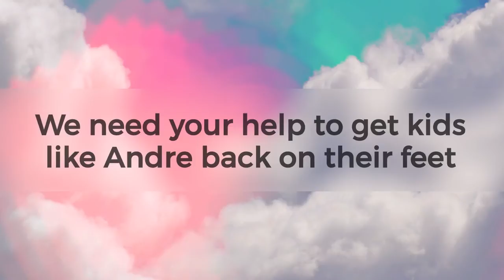Little Heroes Foundation's Centre for Robotics and Innovation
We are building Australia’s first ‘Centre for Robotics and Innovation’ with its doors set to open in August, 2016.
It’s a $4 million project to be located at the Women’s and Children’s Hospital and includes:
A world class robotic gymnasium with the latest rehabilitation equipment designed for children and adolescents being treated for a serious illness
A five year clinical research study to uncover new ways to help these kids re-learn everyday tasks such as walking

Little Heroes Foundation Chairman, Chris McDermott, said it is the biggest project the charity had undertaken.

"Over the years we have assisted in the diagnosis, treatment and ongoing support of seriously ill children, and this is the next step," said Chris.

"We want to get these kids back on their feet with a world class rehabilitation facility.

"$4 million is a big challenge but we are determined to get there."
Take a look at Today Tonight's story on how this new project will benefit children like little Deanne...